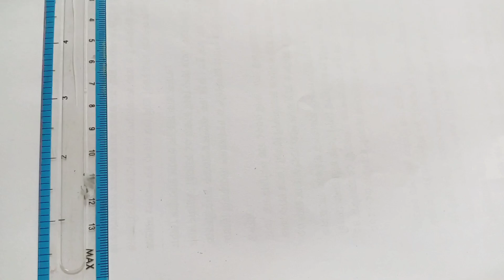Easy Scenery Drawing Idea | Pencil sketch drawing | Nature Scenery Drawing Step by Step | Art Video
Cat sitting on wall inside circle drawing. Drawing a circle scenery step by step. How to draw scenery drawing easy.

Please support me for more unique and beautiful drawing ideas.